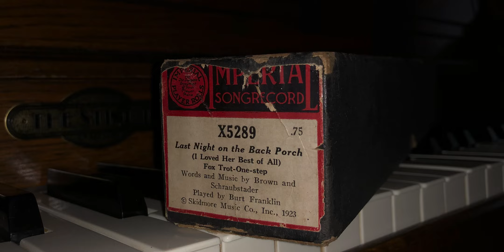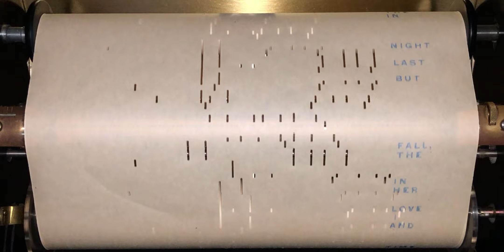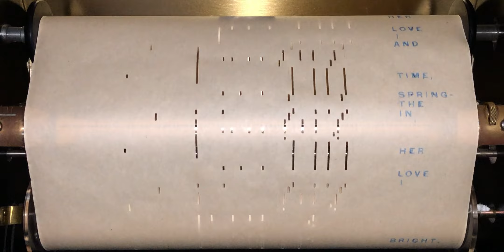Last Night on the Back Porch - Fox Trot 1923 | Player piano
Apologies for the beginning part, the paper was too wrinkled to be played properly.

Imperial Songrecord X5289
Last Night on the Back Porch (I Loved Her Best of All)
Fox Trot-One-step
Words and Music by Brown and Schraubstader.
Played by Burt Franklin.